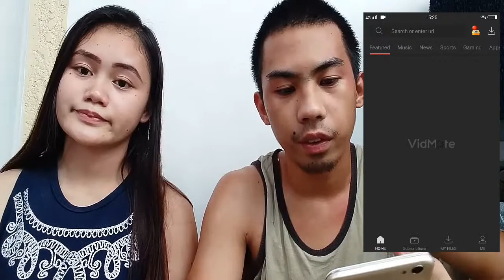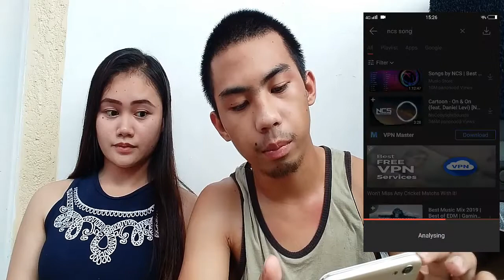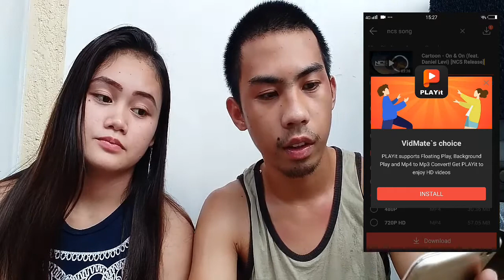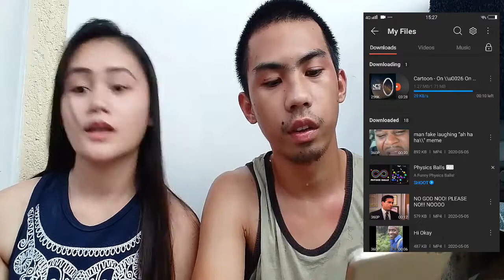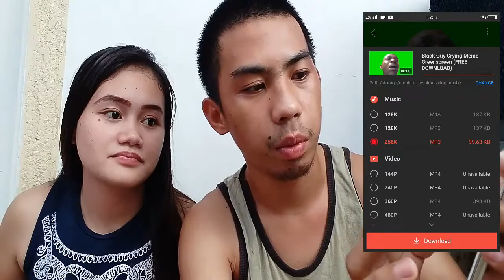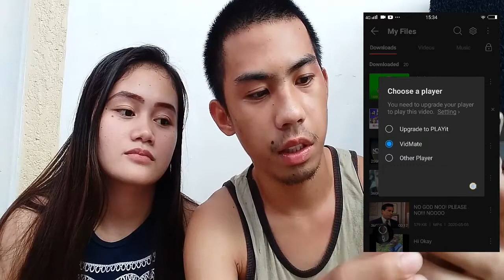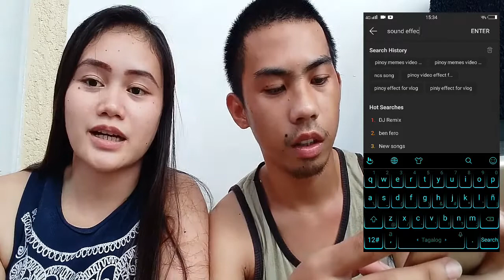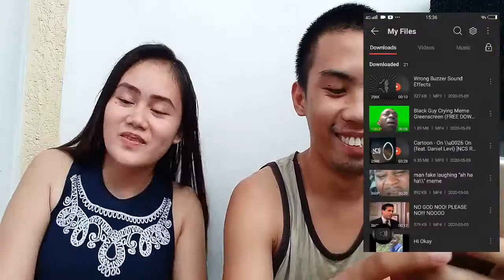Paano hindi maka Copy right sa Youtube??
All no copy rigth song
All memes effect video for vlog
All sound effect for vlog
No copy right song
No copy right video effect
No copy right sound effect
No copy right song for vlog
No copy right effect for vlog
No copt right sound effect for vlog
Tools for vlog